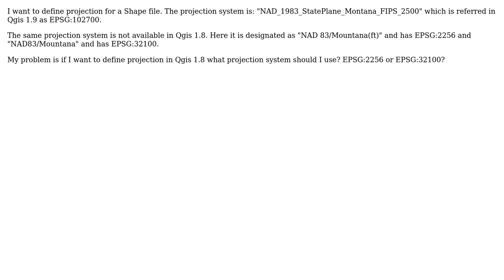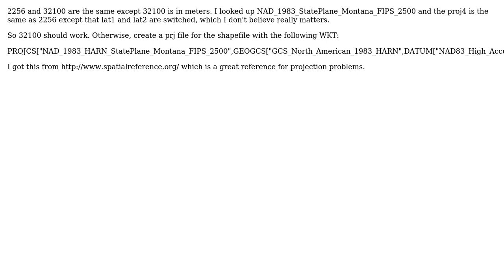GIS: Projection system differs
With thanks & praise to God, and with thanks to the many people who have made this project possible! | Content (except music & images) licensed under CC BY-SA | Music | Images & others | With thanks to user underdark user RyanKDalton user Russell at ISC user Arun and the Stack Exchange Network Trademarks are property of their respective owners. You are responsible for your own actions.